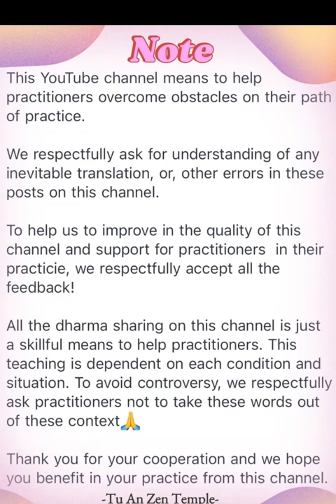#143. Eng - Practice becomes familiar "1"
5/04/2024 at 6'30am

Daily practice on zoom:
Morning: 5am-7am
Afternoon: 2pm-5pm

Daily Dharma talk

1. First time: 6:30am -7am
2. Second time: 11am-11:40am
3. Saturday afternoon : 4pm-5pm

Pass:123

For More information about the us or about Huatou Practice, check out the website

Pass:123

Pass:123

Giờ Tu hàng ngày:
Sáng: 5am-7am
Trưa : 11am-11:12pm
Chiều : 2pm-5pm

Giờ khai thị hằng ngày trên zoom là:
Sáng : 6:30am-7am
Trưa : 11am-11:40am

Tuanthienduong.com